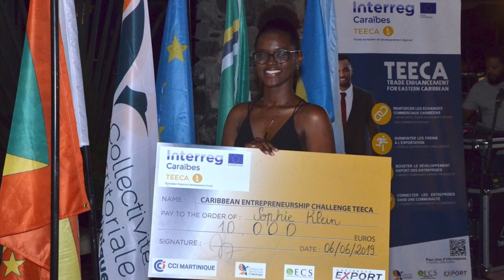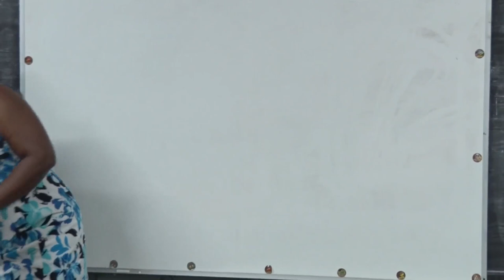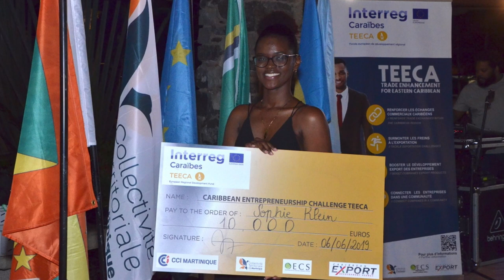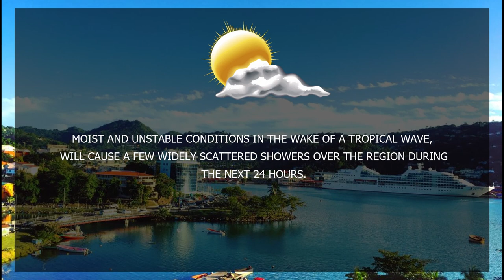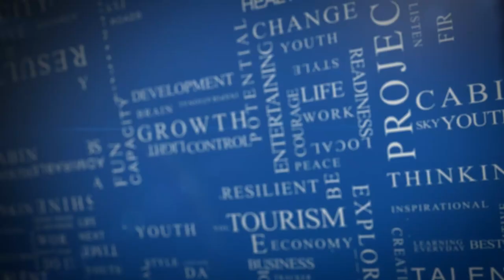NTN Nightly News (June 24, 2019)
In Today's Package :

Saint Lucia’s Prime Minister supports a Regional political response to de-risking.

The Micoud Secondary School takes parents to the classroom for better students.

A young Saint Lucian claims the top prize at the TEECA Caribbean Entrepreneurship Challenge.